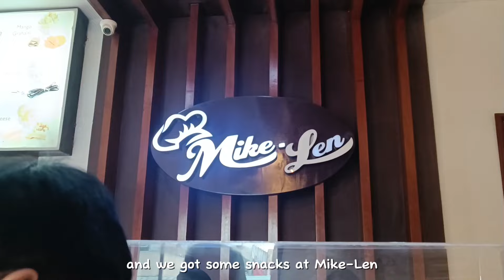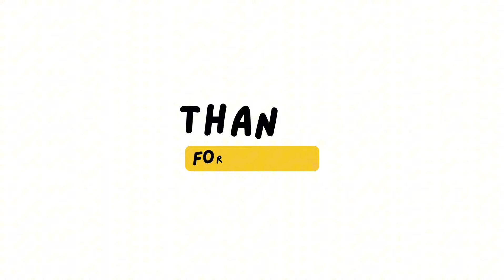weekly vlog 💐 | room renovation, nephew's birthday, room cleaning, bonding with my niece 🥰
weekly vlog | episode 12

room renovation, nephew's birthday, room cleaning, bonding with my niece